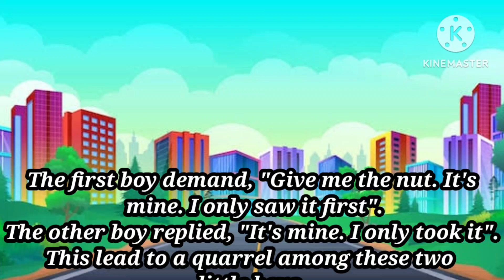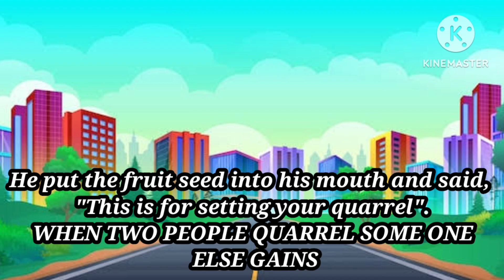one and two boys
Two little boys were playing together. One little boy saw a nut on the ground. Before he could pick it the other boy took it.
The first boy demand, "Give me the nut. It's mine. I only saw it first".
The other boy replied, "It's mine. I only took it".
This lead to a quarrel among these two little boys.Just then a tall boy came that way. On seeing the quarrelling. boys he said, "Give me the nut, and I'll settle your quarrel".
He split the nut into two parts. He took out the fruit-seed. He gave one half shell to one boy and the other half-shell to the other. He put the fruit seed into his mouth and said, "This is for setting your quarrel".